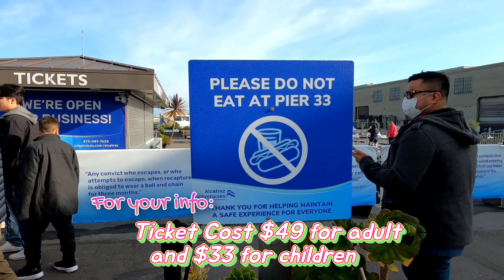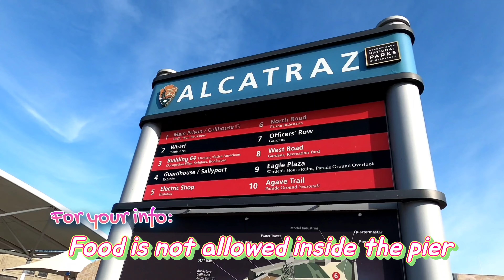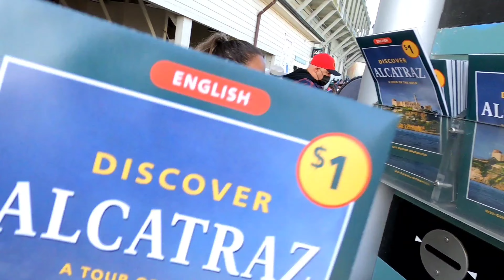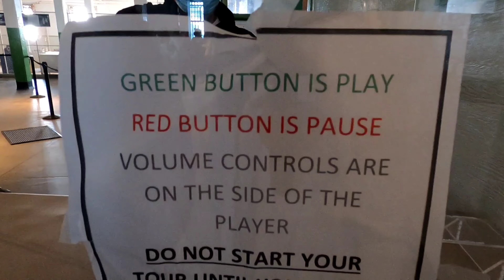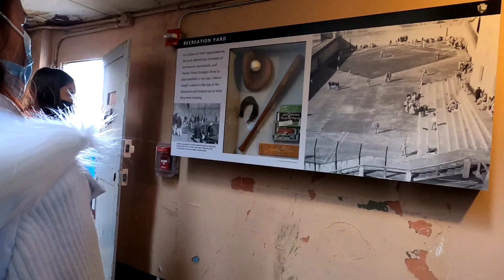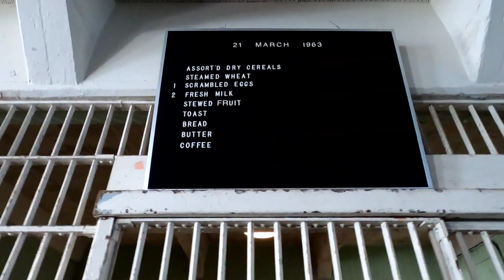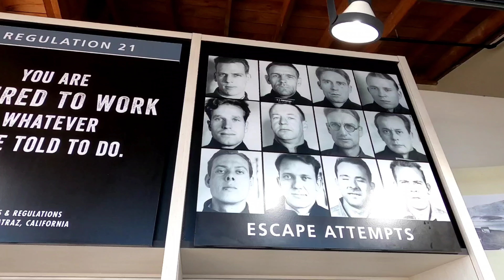Alcatraz Island l is it Hunted or Not?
We heard a lot of things about Alcatraz, the time has come for us to experience it first hand. Join us as we explore the Island where the infamous prison once stayed.